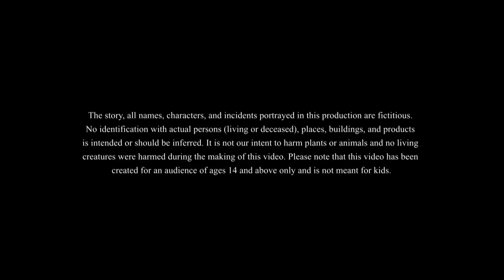Lullu ka Kamal || Clever Ghost || Lullu Bhoot ki Kahaniyan Nayi Hindi Kahani Cartoon Cartoon video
Lullu ka Kamal || Clever Ghost || Lullu Bhoot ki Kahaniya || Comedy Story
Lullu ka Kamal is Our new hindi kahani The story starts with everyone's favourite LULLU !!! In this story you will see how lullu's magical power saves people from fear of ghost